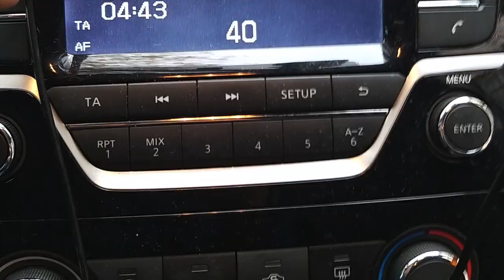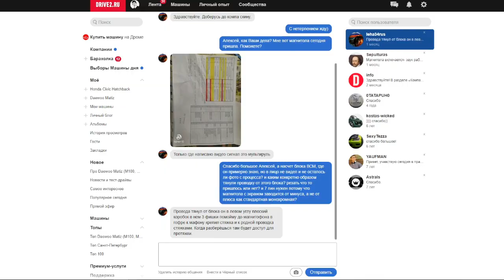Установка магнитолы NissanConnect в Nissan Qashqai j11 G2 вместо монохромной